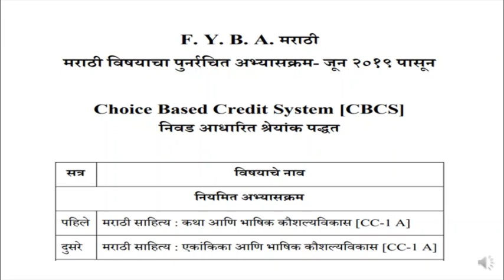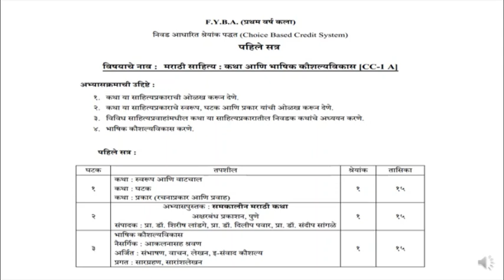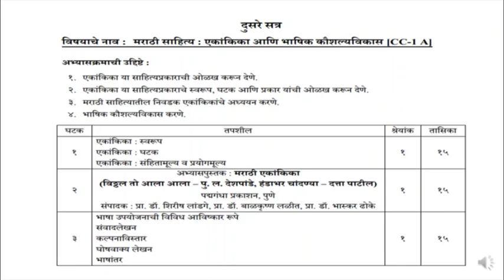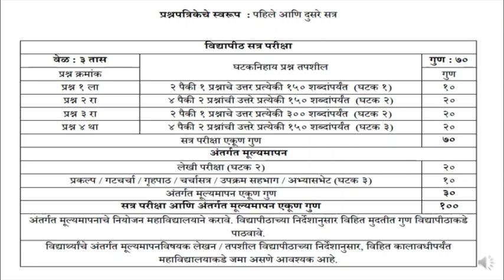FYBA G1 Marathi Syllabus